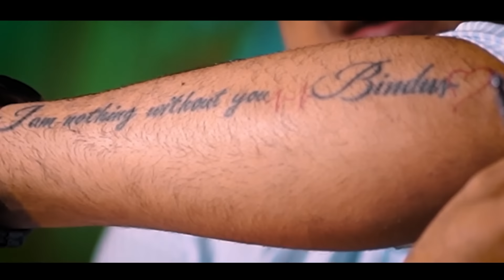Dad Anniversary Speech (Full Video) / @Mr Mrs Narula / @Narula Vlogs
So , Hey 👋 everyone! Everybody was asking about Dad’s Full Speech on Anniversary so here It Is . Watch till End ! ☺️

Do Share And Show Your Love

TRU DIGITAL

All Copyright Reserved ➤ Mr Mrs Narula